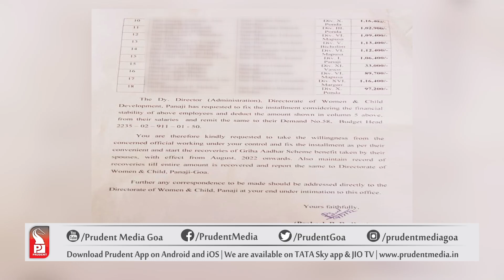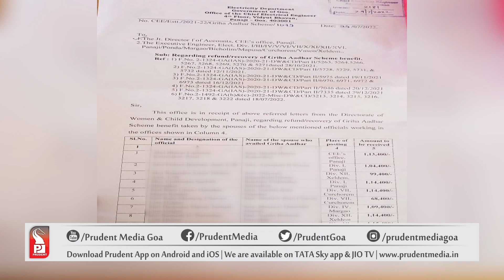GOVT CRACKS WHIP ON ITS STAFF; BEGINS RECOVERY OF GIRHA ADHAAR SCHEME | Prudent Media Goa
The Directorate of women and child will start refund/recovery of Griha Adhaar scheme from the spouses of government servants who have enjoyed the benefits of the scheme.

18 names have been identified from the electricity department whose spouses’ benefited of the scheme.The department will not recover the amount after deducting it from their salary.

The total money to be recovered from the 18 govt employees comes nearly to around Rs 20 lakhs.